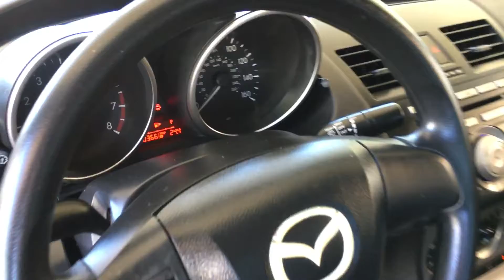2011 Mazda 3 / walk around video